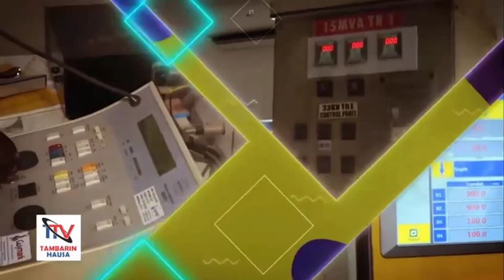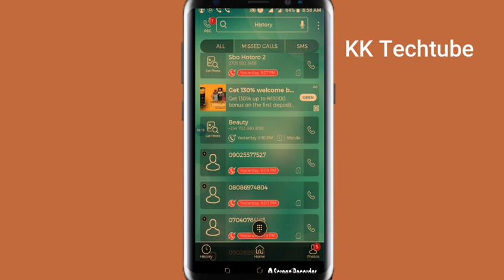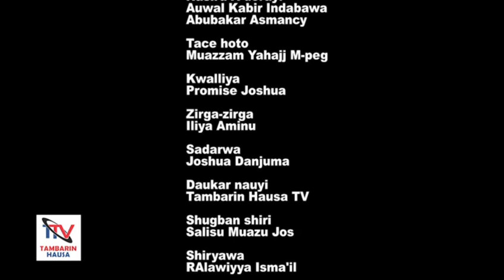Firar da Nayi tare da gidan TV na TAMBARIN HAUSA TV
Group din mu na Telegram

Sunan channel din; KK TECHTUBE

1 webdesign
2 app design
3 T_shirt
4 flashing
5 saida computer